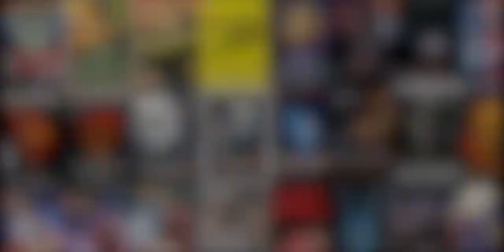Scream 5 Trailer Reaction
Hey Guys!

We Watched The Scream 5 Trailer!

We loved it and can't wait to see the movie January 14 2022!